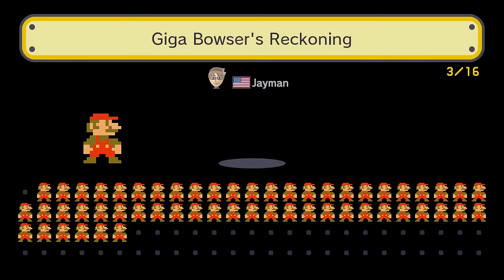Extreme Mario Maker